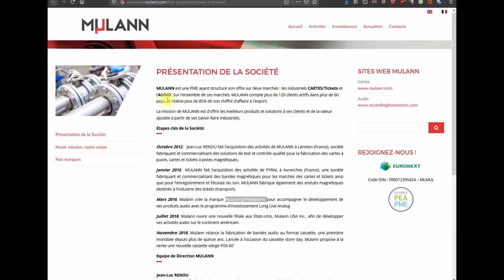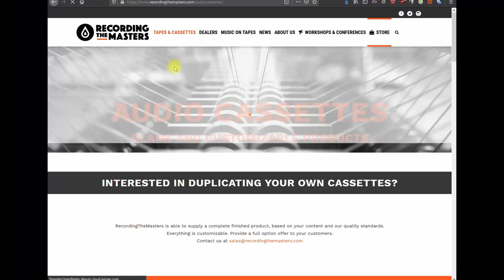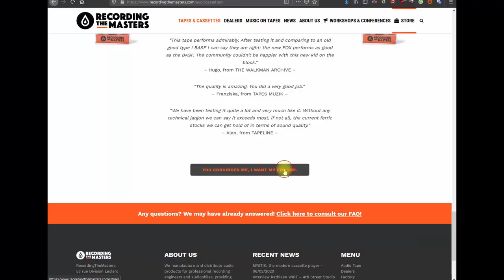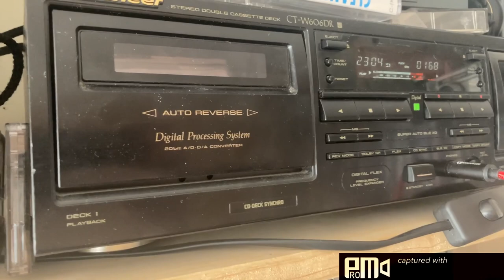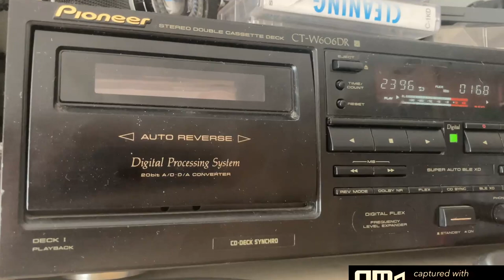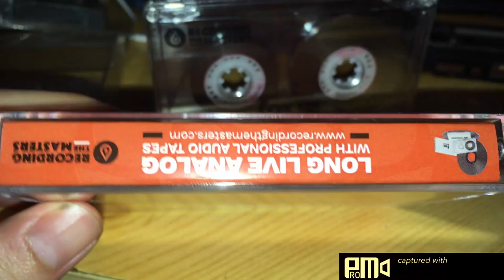La cassette RTM Fox fabriqué en France en 2020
Depuis quelques années, les stocks de cassettes audios neuves et vierges s’épuisent , une entreprise français à relancé la production il y a 2 ans déjà, et j'ai pu enfin les tester dans ma platine Pioneer et dans un walkman en enregistrant le Best of des sorties Jamendo pour mars 2020.

Tous les mercredi je vous présente une vidéos sur un matériel ancien ou atypique.
4 formats : Phot'antik : je vous présente une série photo fait avec un appareil ancien ou atypique, je vous présente son fonctionnement et son histoire.
Tech'Antik : Je vous présente un materiel hifi ou informatique ancien.
Phot'antik mini : un mini tuto ou présentatin rapide d'une technique photo
Tech'Antik mini : la réparation d'un matériel ou un tuto sur le fonctionnement d'un outil.

Je donne en parallèle des formations sur la photo et les raspberry Pi